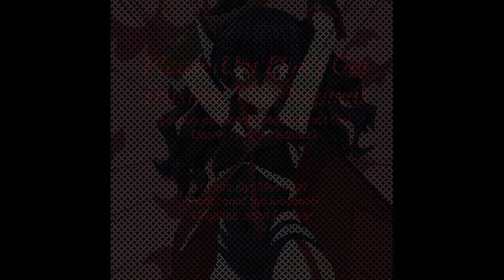Please Uni Don't Get Trashed This Nepmas feat. Methrael (Parody)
Nepmas Carols!

Please Daddy Don't Get Drunk This Christmas by John Denver
Instruments by Shemgem